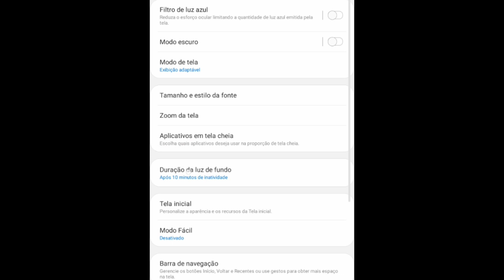ATIVE ESSAS 3 OPÇÕES DO ANDROID E FIQUE 100% MAIS RÁPIDO!!!!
📱Galaxy A20

Me segue no Instagram @maxado.ff

Valeeu Brek !!